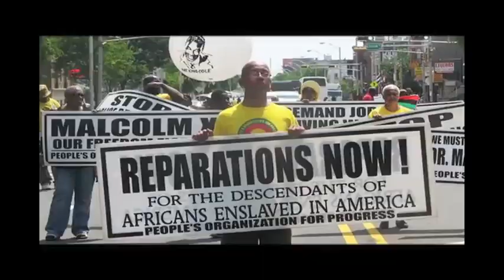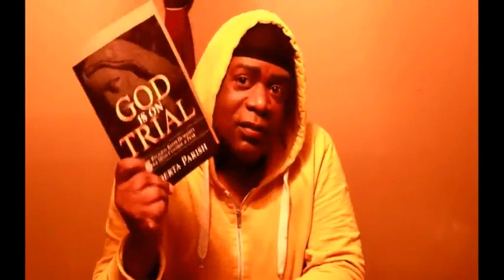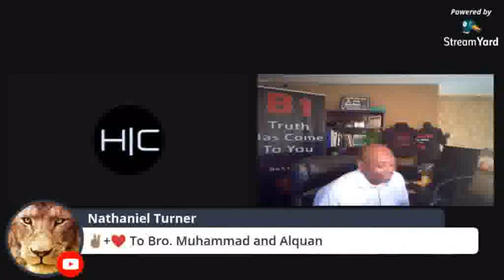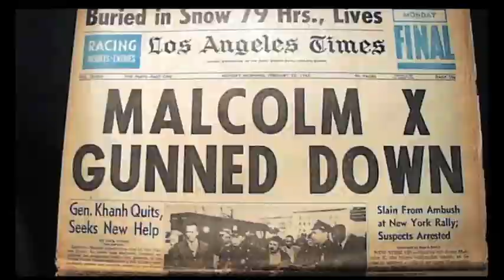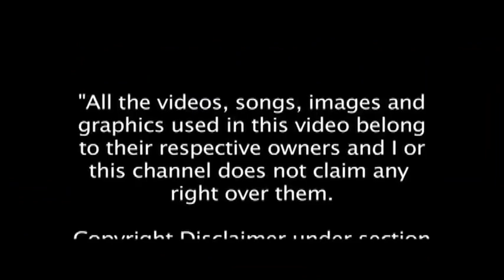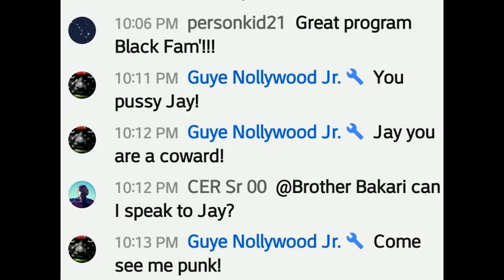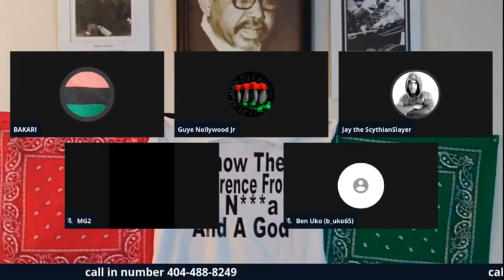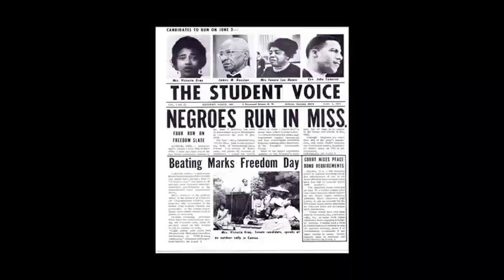This Gives Pan-Africanism A Very Bad Look !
1000% Liberation Of The, MIND ! - Let The Deprogramming, BEGIN !- I’m In The Wrong Place 2 Be, REAL !